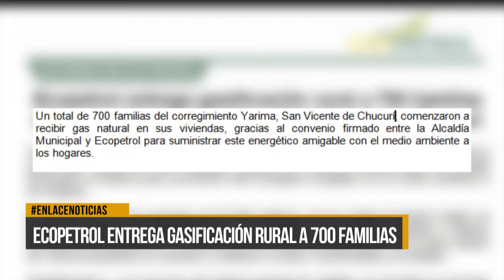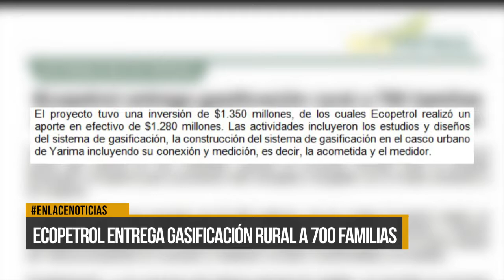Ecopetrol entrega gasificación rural a 700 familias